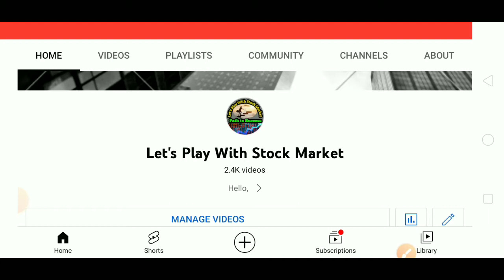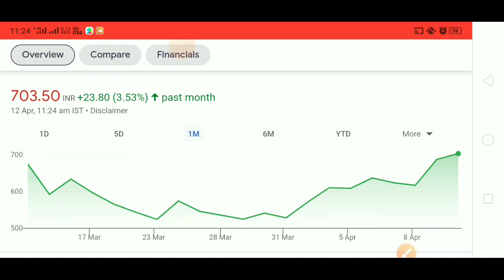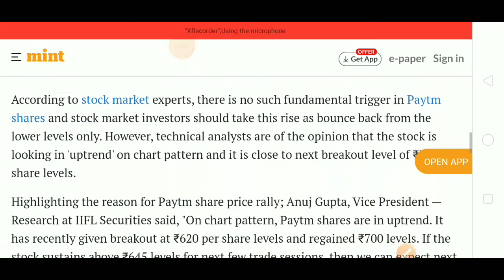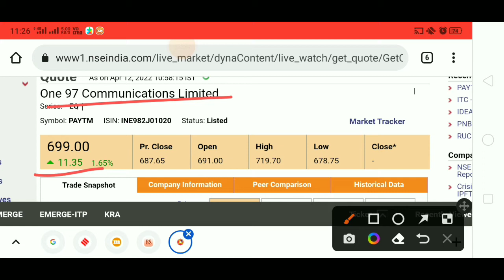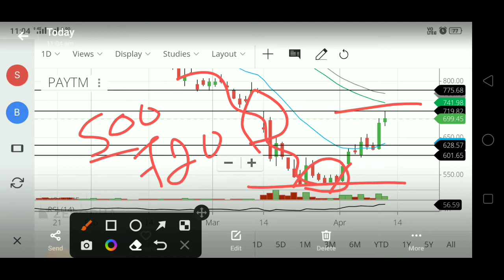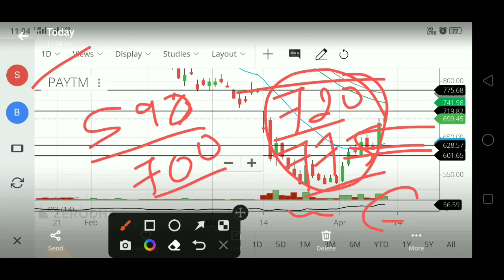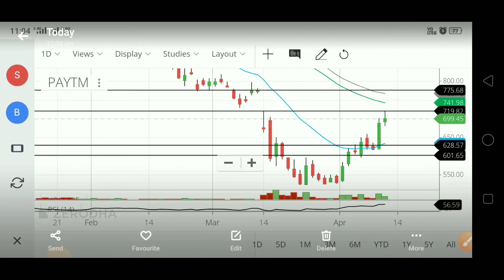PAYTM SHARE LATEST NEWS, PAYTM SHARE TARGET, PAYTM SHARE ANALYSIS, PAYTM STOCK NEWS, PAYTM NEWS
👉 Open Free Demat & Trading Account With UPSTOX